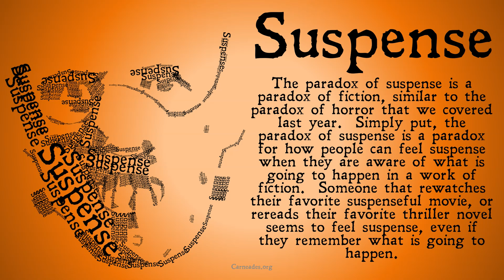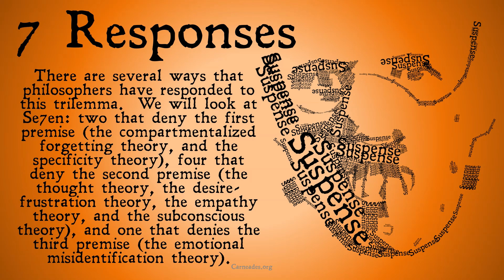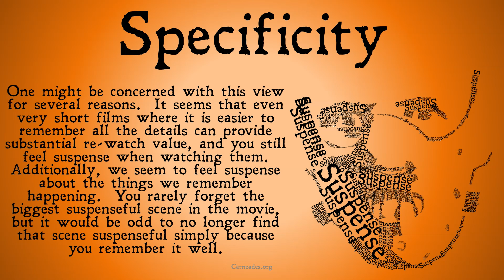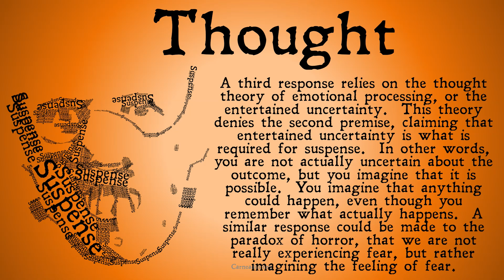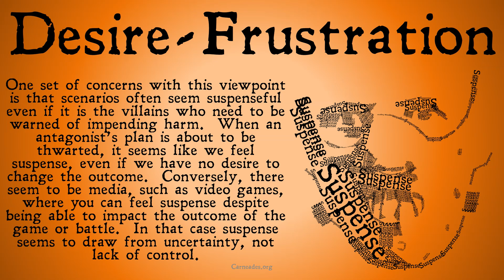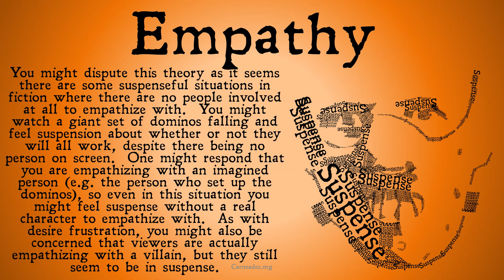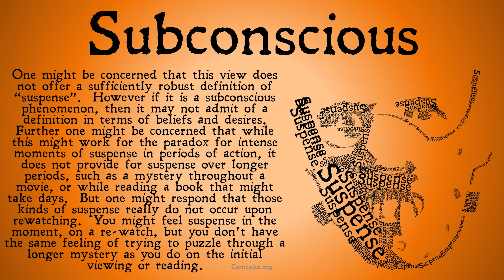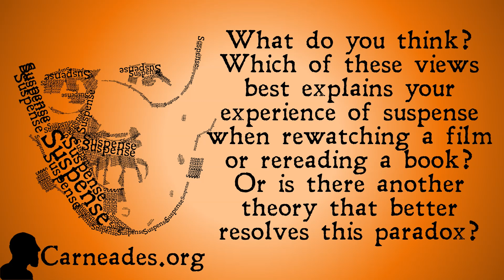What is the Paradox of Suspense?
An explanation of the Paradox of Suspense or the rewatching paradox and seven responses to it: moment to moment forgetting, specificity, entertained uncertainty, desire frustration, empathy, subconscious, and emotional misidentification. Halloween Special X.